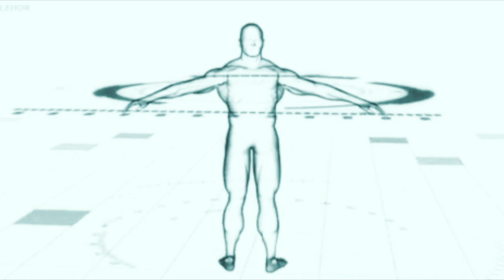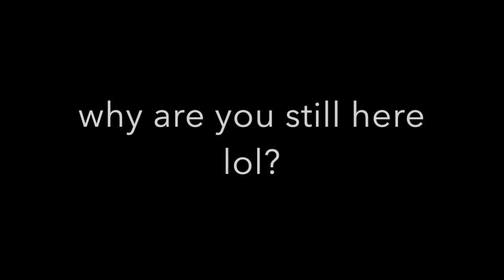Chet- PL0TT!NG (forensic files type beat // migos x 21 savage type beat)